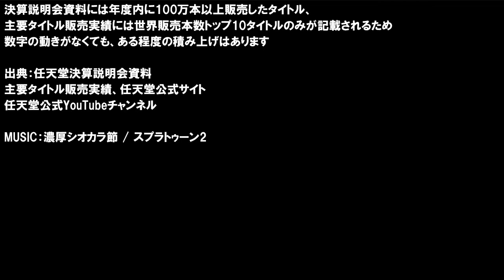Wii U - 世界販売本数ランキング推移 2012～2021年9月【9周年】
Wii U9周年となったので、世界販売本数が100万本を超えた任天堂タイトルを決算資料などから調べて、その推移を本体販売台数、作品PVや解説と合わせて動くグラフにしました
※以前、投稿した動画の更新版です

出典：任天堂決算説明会資料、
主要タイトル販売実績、

登場するゲームの一覧は次の通り
Nintendo Land
New スーパーマリオブラザーズ U
スーパーマリオ 3Dワールド
New スーパールイージ U
Wii Party U
ゼルダの伝説 風のタクト HD
大乱闘スマッシュブラザーズ for Wii U
Splatoon
スーパーマリオメーカー
ヨッシー ウールワールド
ゼルダの伝説 ブレスオブザワイルド
マリオパーティ10

Wii U#Splatoon#スーパーマリオメーカー